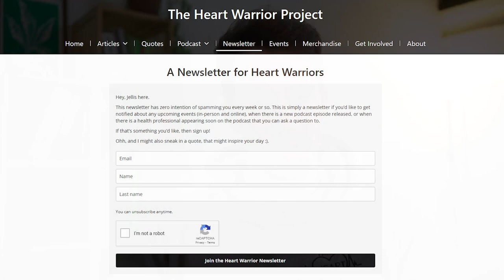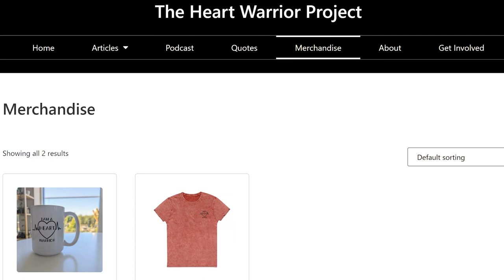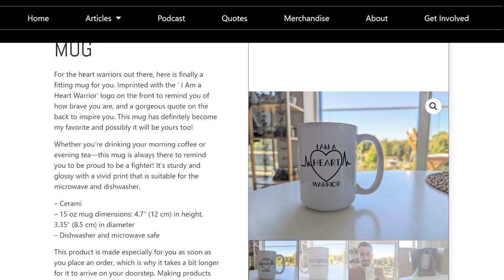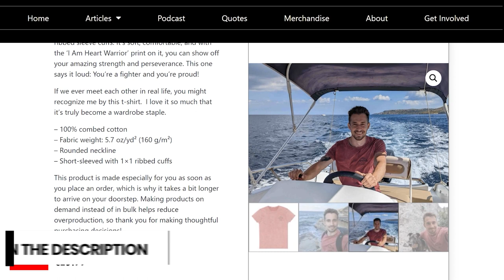Cardiologist Dr. George Adesina: Mental Health, Cardiac Arrest, COVID-19, and More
*Note: Upon review, Dr. Adesina realized that he mistakenly stated, 'The higher the LDL, the lower the risk of heart blockages.' He acknowledged that it should be the opposite: 'The lower the LDL, the lower the risk of heart blockages.' This is just to make everyone aware of the correction and ensure accurate information is communicated :).*

In this Q&A episode on the podcast of The Heart Warrior Project, I invited board-certified cardiologist Dr. George Adesina to the answer questions you sent in.

Dr. Adesina currently practices as a cardiologist at the Kelsey-Seybold Clinic in Houston, Texas, and has been doing so since 2018. He completed his residency in 2014 and finished a cardiovascular diseases fellowship at Baylor University Medical Center in Dallas.

Afterwards he served as an Assistant Professor of Internal Medicine at the University of Texas, before joining Kelsey-Seybold.

His expertise lies in diagnosing and treating heart diseases, including congenital heart defects, coronary artery disease, heart rhythm disorders, and heart failure.

Connect with Dr. Adesina:⁠
⁠🧡A Newsletter for Heart Warriors⁠🧡

This newsletter has zero intention of spamming you every week or so. This is simply a newsletter if you’d like to get notified about any upcoming events (in-person and online), when there is a new podcast episode released, or when there is a health professional appearing soon on the podcast that you can ask a question to.

Are you a fellow cardiac arrest survivor, a heart warrior? Together with an illustrator, I have created some awesome-looking t-shirt designs for heart warriors. I have a few of the shirts myself, and they have honestly become my favorite t-shirts. I wear them (almost) all the time.

Also, we have created mugs where you not only drink your coffee, tea, or just about anything but also feel empowered doing it. They are printed with the ‘I Am a Heart Warrior’ logo on the front to remind you of how brave you are, and a gorgeous quote on the back to inspire you.

Timestamps

Intro 00:00 - 03:51
Why Dr. Adesina became a cardiologist 03:51 - 07:50
What Dr. Adesina specializes in 07:50 - 10:18
Q&A with Dr. Adesina 10:18 - 10:40
Long-term effects of beta blockers 10:40 - 13:15
Why is there so little awareness of sudden cardiac arrest? 13:15 - 18:05
Are studies investigating a link between recent cases of sudden cardiac arrest and COVID-19 infection or vaccination? 18:05 - 22:37
Support The Heart Warrior Project 22:37 - 24:22
Myocarditis and heart failure 24:22 - 26:29
What we can do to positively affect blood panels 26:29 - 32:43
Lifestyle changes that positively affect the heart 32:43 - 37:40
Why is it still a mystery why some people experience cardiac arrest? 37:40 - 41:00
The various causes of angina 41:00 - 46:30
Why our body goes into fight mode after a cardiac arrest 46:30 - 51:40
A few last personal questions for Dr. Adesina 51:40 - 51:58
What's a common challenge for you as a cardiologist that patients may not realize? 51:58 - 54:27
How can cardiologists and hospitals enhance patient care for sudden cardiac arrest survivors? 54:27 - 55:50
Connect with Dr. Adesina on Instagram 55:50- 57:10
Outro 57:10 - 59:00
Heart Warrior Hoodie 59:00 - 1:00:04